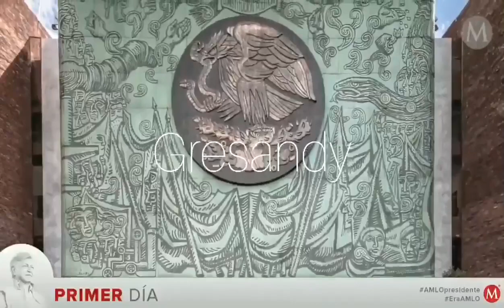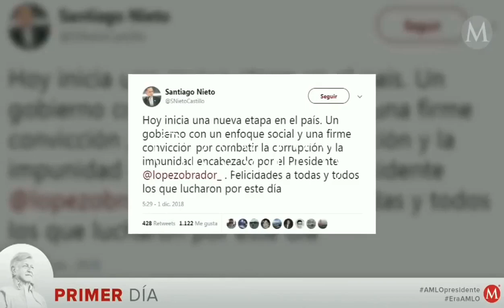AMLO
Toma de protesta como nuevo presidente